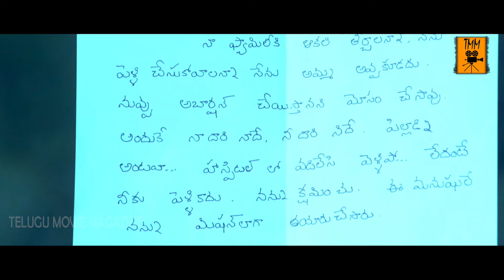మేడం గారు రూంలో రొమాన్స్ లో ఉన్నారు | Manushulatho Jagratha Movie Scenes | Rajendra Prasad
Watch Manushulatho Jagratha Movie Scenes.

Starring :Rajendra Prasad,Akshay Tej,Soniya Biriji, Krishna Bhagwan, M.S Narayana and Among Others.
Banner :Vasundhara Academy
Producer :B. Chinranjeevulu Naidu
Director :Govind Varaha